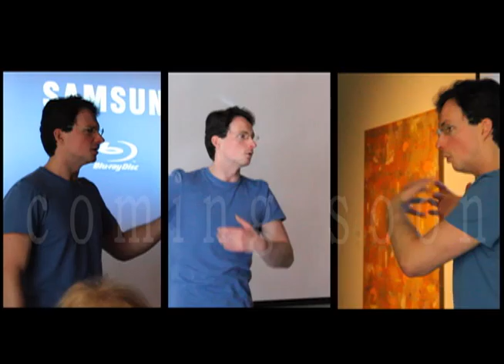Opera Series Promo